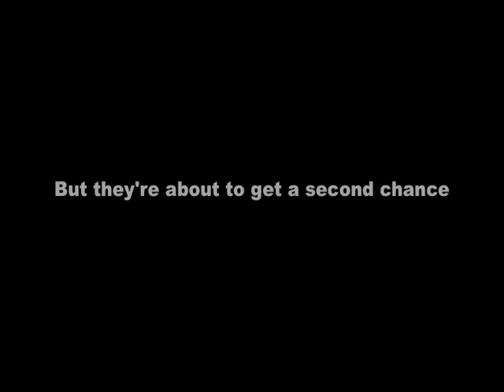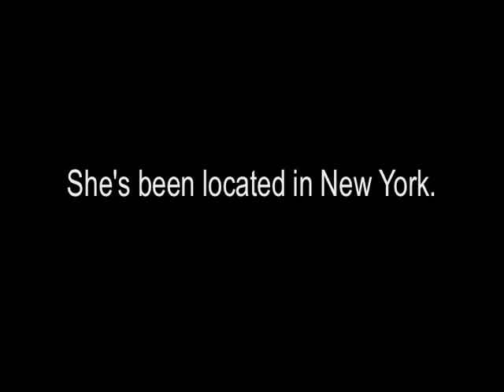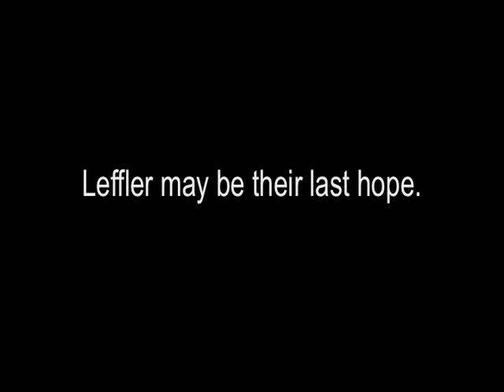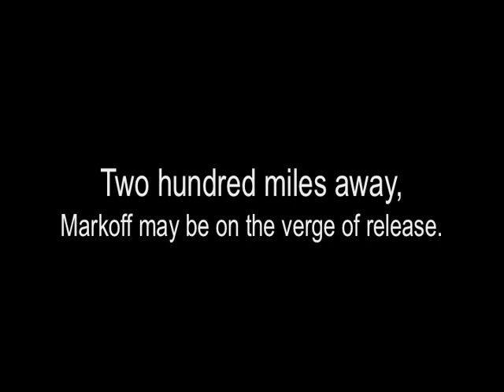Craigslist Killer: The Identification of Philip Markoff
to read the full story. This video includes the actual lineup photos and recordings of police interviews with Philip Markoff's surviving victims: women he robbed two days after, and four days before, the murder of Julissa Brisman. On April 20, police interviewed Cynthia Melton and Trisha Leffler in New Jersey and New York, even as investigators back in Boston closed in on Markoff. On the third anniversary of the murder, the Boston Phoenix is releasing new images, documents, and audio from the case.